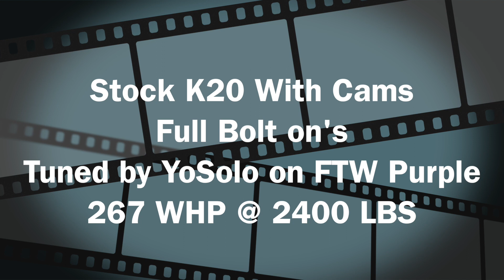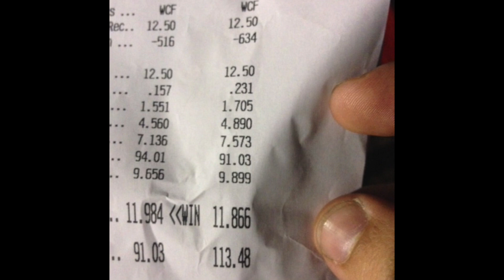Krizzer k20 EK at MIR World Cup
New personal best at MIR for Krizzer Stock K20 on FTW Purple @ 2400 Lbs 267hp